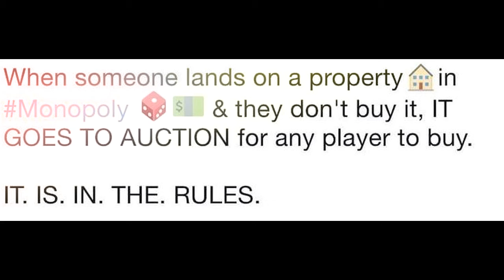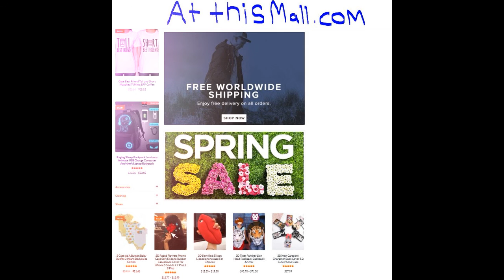You’ve Been Playing Monopoly Wrong For Years — Here’s The Rule Everyone Skipped Over